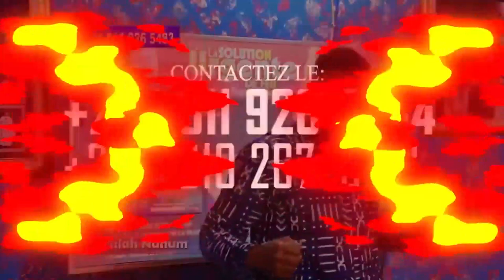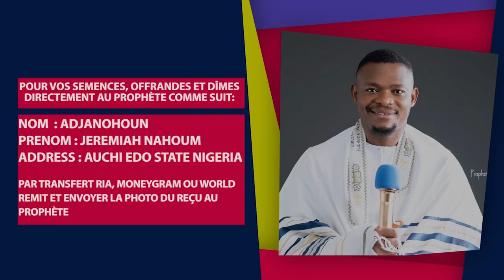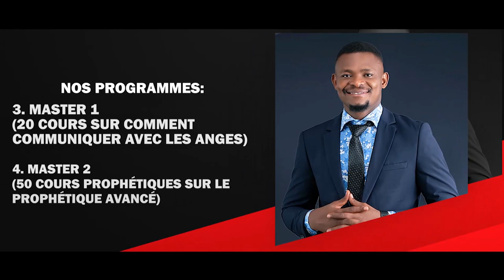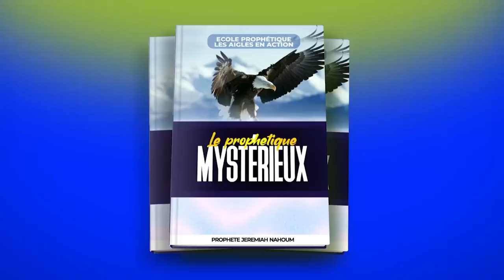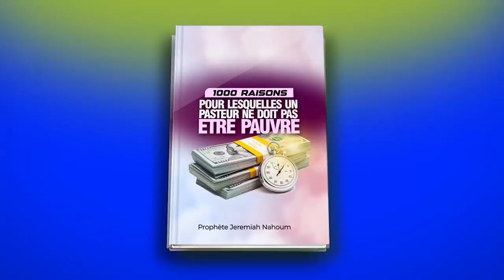102 ième NUIT DE DÉLIVRANCE PAR LE FEU ,LE SANG DE JÉSUS ET LA PUISSANCE DU SAINT ESPRIT